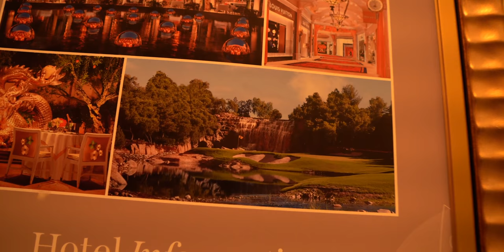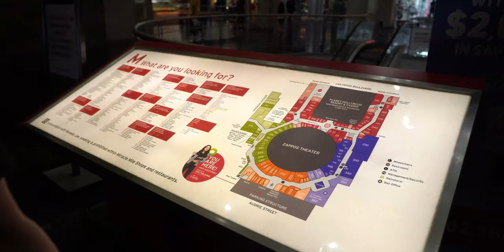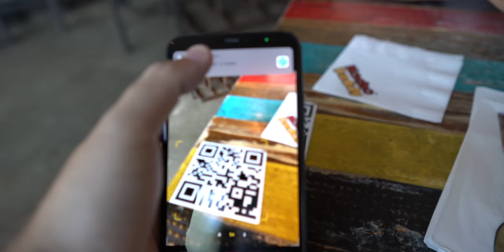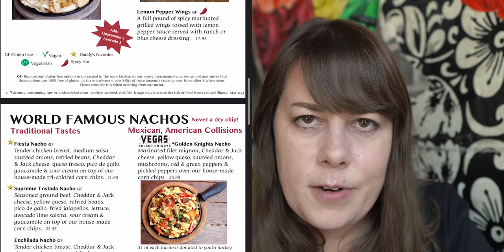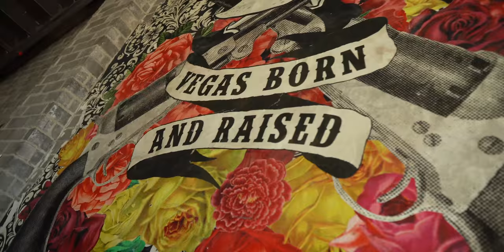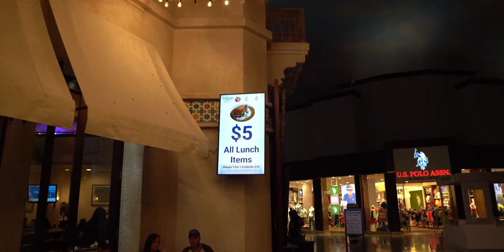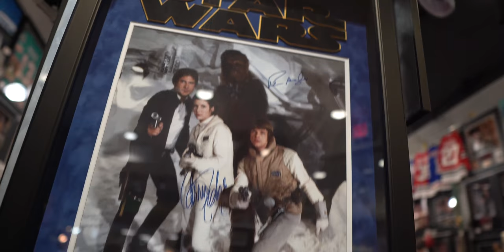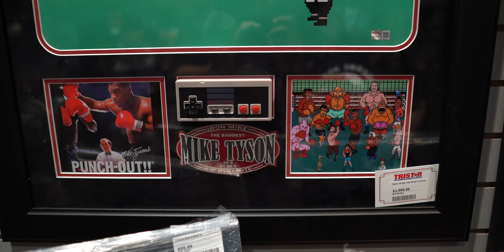Best Margaritas & Nachos in Las Vegas?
Welcome to Day 2 of Ordinary Adventures Vegas Vacation! We ate delicious nachos at a restaurant called Nacho Daddy & enjoyed the BEST margaritas we've ever had in our entire life! The margaritas at Nacho Daddy are award winning and let me tell you, they deserve all the awards! We also explored Miracle Mile Shops a tiny bit after lunch.

00:00 Our introduction

03:32 Arriving at Nacho Daddy

07:38 Spicy Cucumber Margarita:
Silver tequila, fresh jalapenos & muddled cucumber, house-made sweet & sour with a Mexican seasoned rim

08:46 Pineapple Mint Margarita:
Silver Tequila, pineapple juice, mint, house-made sweet & sour

10:44 Filet Mignon Nachos:
Grilled filet mignon, refried beans, Cheddar & Jack cheese, ranchero sauce, sour cream, pico de gallo, guacamole & cilantro on top of our house-made corn chips

16:45 White Peach Margarita:
Silver Tequila, peach schnapps, white peach puree & house-made sweet & sour

17:31 Churro Sundae:
Cinnamon sugar churro topped with chocolate, raspberry, & caramel sauce. Served with ice cream, topped with whipped cream & cherries

18:59 Exploring Miracle Mile Shops after our meal

Music used in this video:
"Always Been a Dreamer" by Staffan Carlen